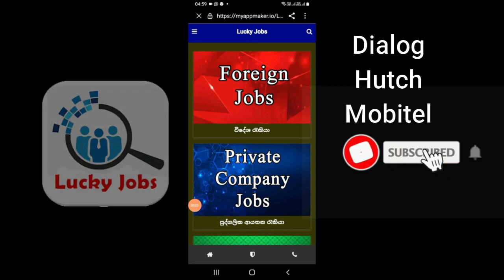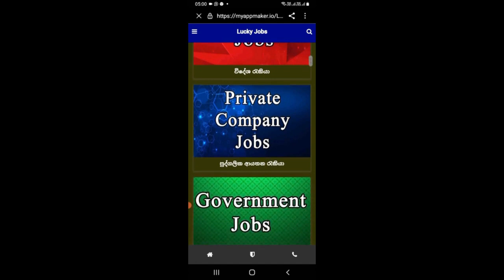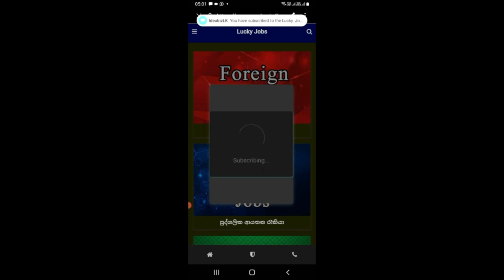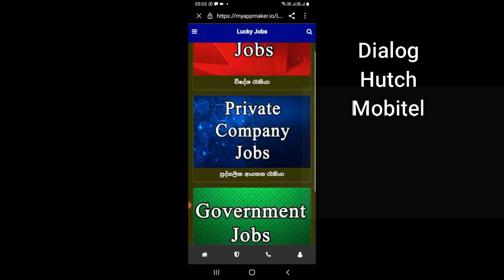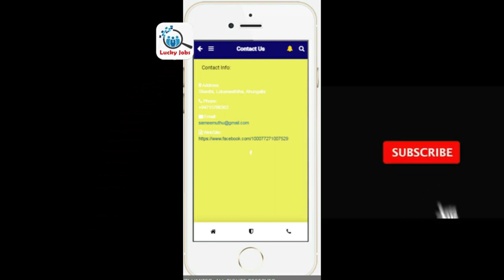කැමිලස් ප්‍රකාශන ආයතනය සදහා අත්උදව් කරුවන් අවශ්‍යයි වැටුප රු 40000 යි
Lucky__Jobs

(විදේශීය  රැකියා) යටතේ බලන්න

Queries Solved:-

Thumbnail
Private jobs